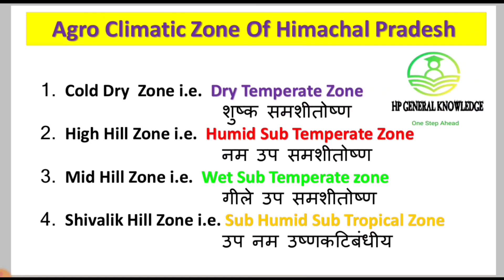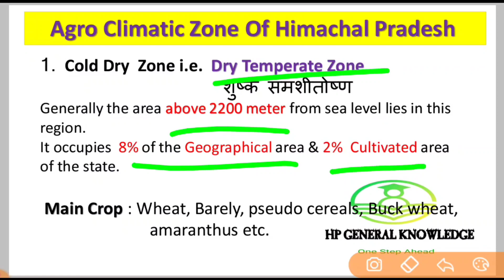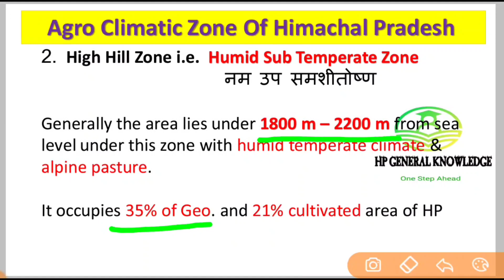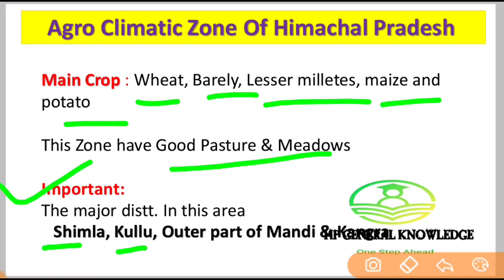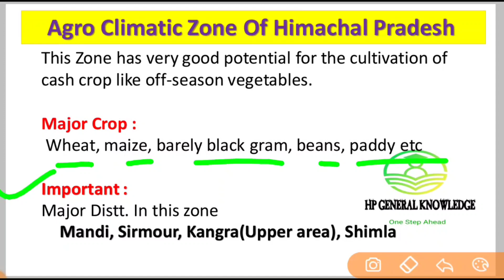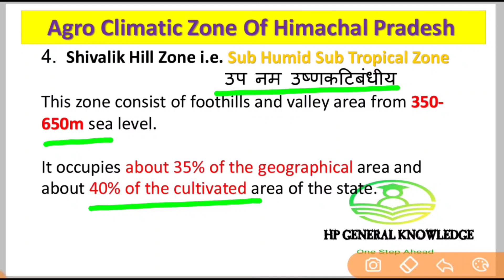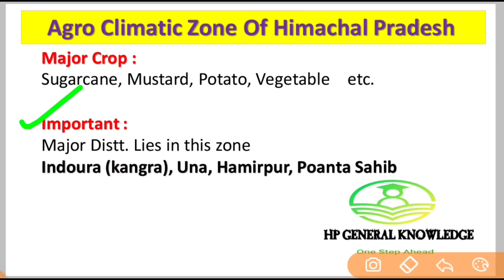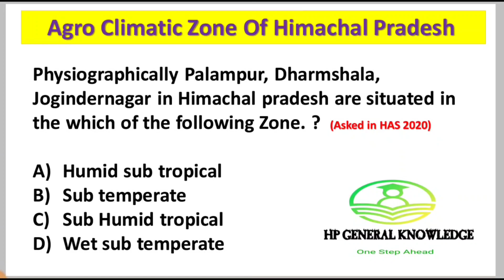Agro climatic Zone of HP || Climatic region of HP || hpgk53 || Hp General Knowledge 53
In this video we will discuss about the Dry Temperate zone of HP and Humid sub temperate zone of HP and also about the wet sub temperate zone of HP or Sub humid sub tropical zone of HP.

From this part every year HAS asked question. So watch the video till end and get valuable Knowledge.